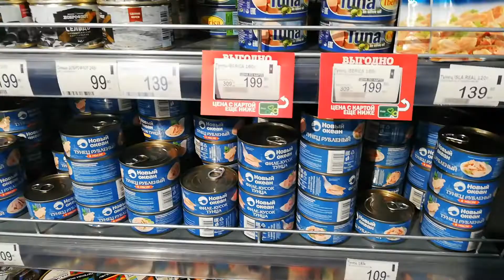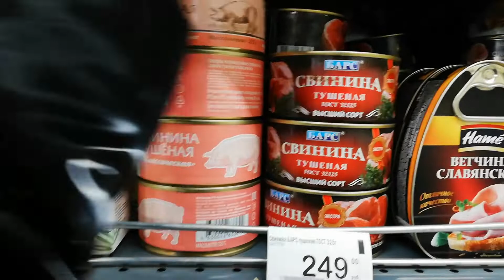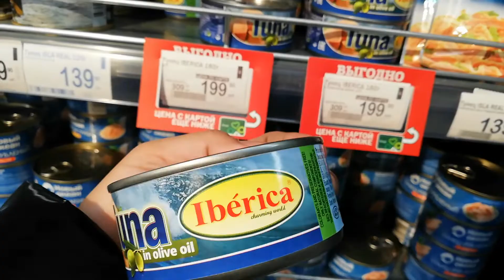Tuna Sardines in Perikristok